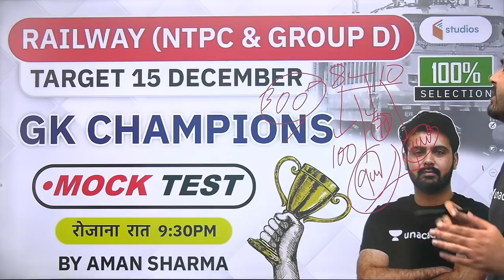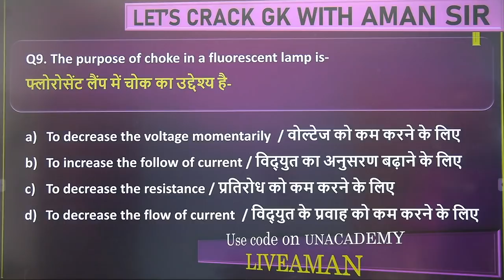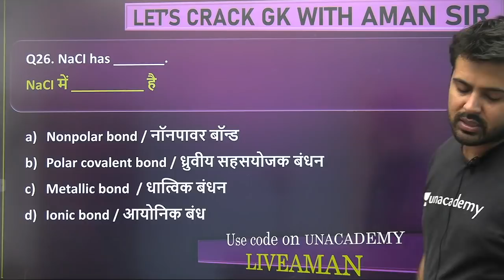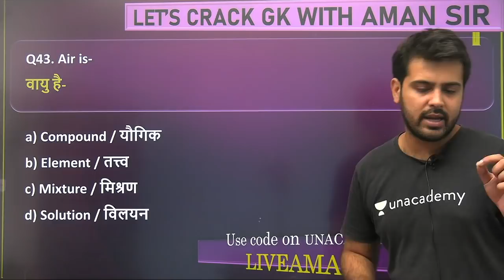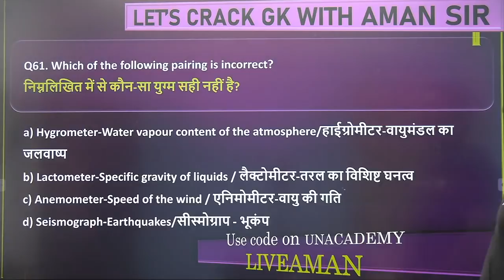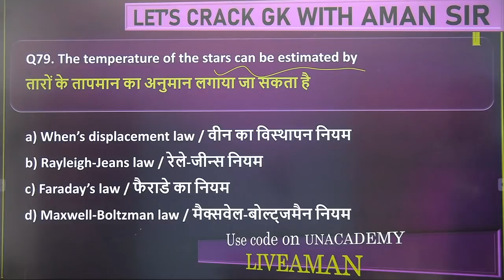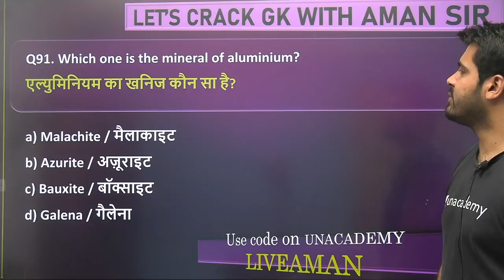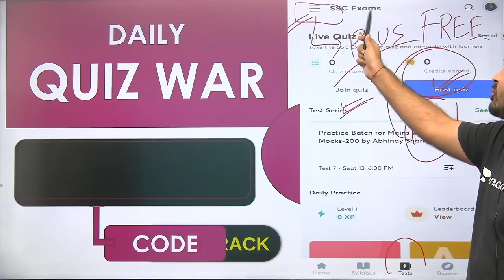8:00 PM - All SSC Exams 2020-21 | General Science by Aman Sharma | Science Mock Test (100 Questions)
General Science | Speedy Science 100 Questions Live Test | Science by Aman Sir

🚀 8:00 PM - All SSC Exams 2020-21 | GS by Aman Sir
🚀 9:30 PM - Railway NTPC & Railway Group D | Daily Live Test by Aman Sir

=== Live Classes Schedule (Mon-Fri) from 9 November ===

✿ Early Morning Shows :
05:00 AM - CET (Common Eligibility Test) GK by Krati Ma'am
05:30 AM - Reasoning For All Exams by Samashti Ma'am

✿  IBPS PO 2020/SSC :
06:30 AM English by Anchal Ma'am

✿ Morning Shows :
07:00 AM - Current Affairs Show by Krati Ma'am
08:15 AM - The Hindu Editorial by Gauri Ma'am

✿ MP Police/UP Police :
09:00 AM - GK by Alok Sir
09:30 AM - Maths by Akash Sir
10:00 AM - Hindi by Praween sir

✿ Railway NTPC 2019 (1 Minute Short Video Series) :
10:30 AM - GS by Krati Ma'am

✿ SSC/Delhi Police/Railway :
11:00 AM - English by Gauri Ma'am
11:30 AM - Reasoning by Akash Sir
12:00 PM - Maths by Ajay Sir
12:30 PM - GK by Alok Sir

✿ SSC CHSL 2020 (Foundation Batch) :
01:00 PM - English by Gauri Ma'am
01:30 PM - Maths by Prabal Sir
02:00 PM - GK by Ankit Sir
02:30 PM - Reasoning by Ritika Ma'am

✿ RRB Group D 2019 (CBT-1) :
03:00 PM - Maths by Suresh Sir
03:30 PM - Science by Priya Ma'am
04:00 PM - Reasoning by Akash Chaturvedi

✿ RRB NTPC 2019 (CBT-1) :
4:30 PM - GK by Bhaskar sir
5:00 PM - Science by Rohit sir
5:30 PM - Reasoning by Ritika Ma'am

✿ All SSC Exams 2020-21 :
07:00 PM - GK by Rohit Sir
07:30 PM - Maths by Prabal Sir
08:00 PM - General Science by Aman Sir
09:00 PM - English by Aisha Ma'am

✿ RRB NTPC 2019 & Group D 2019 :
09:30 PM - GK Live test by Aman Sir

✿ IBPS PO 2020 :
10:00 PM - English by Gauri Ma'am

✿ For All SSC & NTPC Exams :
10:30 PM - GK/GS/GA by Mahendra Ratnoo

✿ For All Bank Exams 2020 :
11:00 PM - Maths by Chandan Sir

1. One Subscription, Unlimited Access
2. Learn from your favorite teacher
3. Real time interaction with teacher
4. You can ask doubts in live class
5. Limited students
6. Download the videos & watch offline